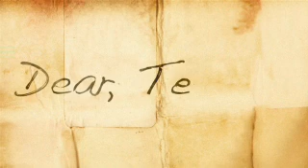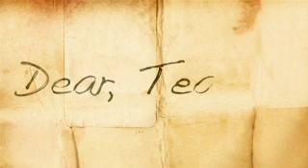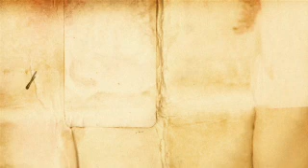teairra marie responds to fan mail & gives love advice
Rolling out Tv catches up with teairra marie an answers an mail an gives advice

Footage by: Andy Paul

for more exclusive videos.